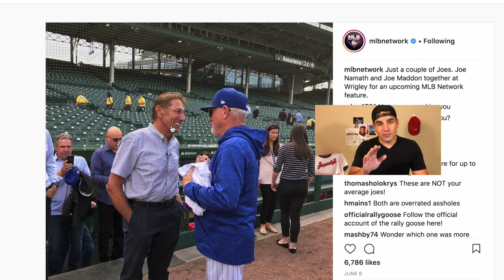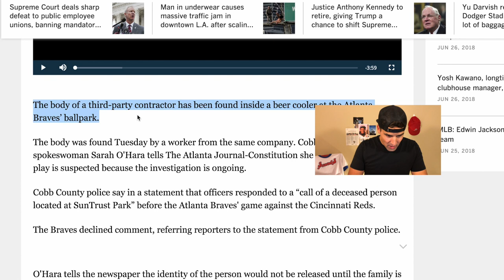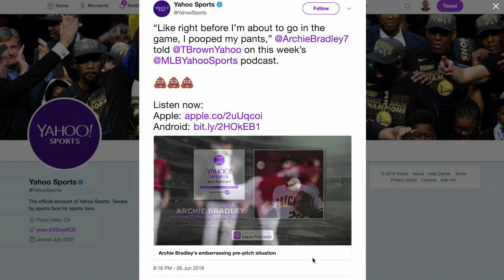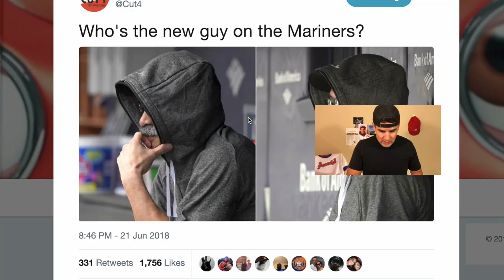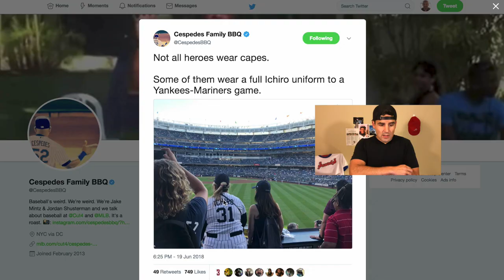EP1: The Body Episode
This is the inaugural episode of mlb101, an educational breakdown of the week in baseball. This week Austin takes on Yasiel Puig and Dallas Keuchel in ESPN Magazine's Body Issue, a body found at Sun Trust Park, Sammy Sosa on the cover of Sports Illustrated, and a game of "IS THAT ICHIRO?"